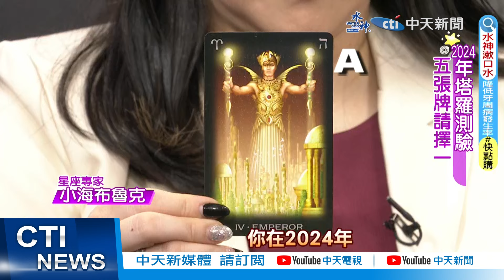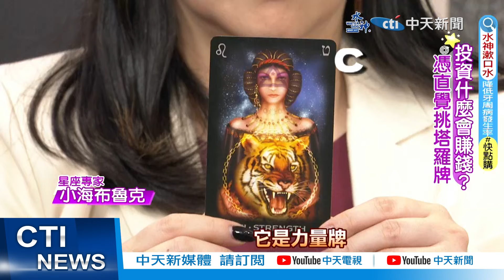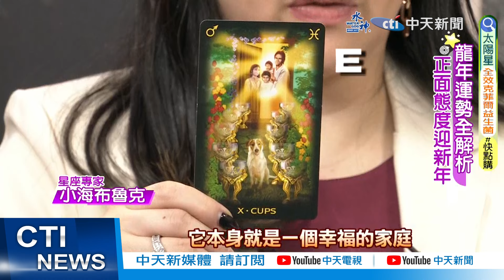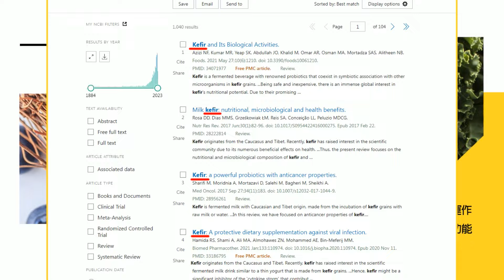【每日必看】塔羅測驗請抽牌! 龍年會有什麼好運到? 20240214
2024塔羅占卜測驗，跟著若妤主播憑直覺選一張塔羅牌，可以測2024上半年運勢，龍年會有什麼好運到?